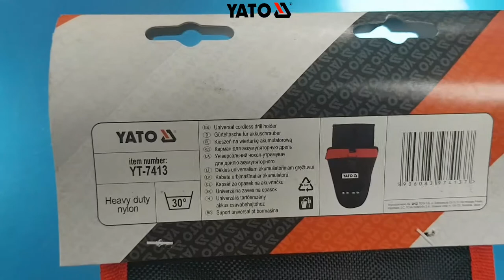Túi đựng đồ nghề đeo lưng YATO YT-7413 | YATOTOOLS 📱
Túi đựng đồ nghề đeo lưng YATO YT-7413

Bạn là 1 thợ sửa chữa hay phải di chuyển? Bạn đang gặp khó khăn trong việc mang theo những đồ nghề của mình?
Túi đựng đồ nghề YATO YT-7413 là sản phẩm do hãng Yato Ba Lan sản xuất theo tiêu chuẩn Châu Âu. Là sản phẩm chuyên dụng cho việc đựng đồ nghề, thiết bị của bạn.

Ứng dụng:
Sản phẩm rất hữu ích cho các bác thợ sửa chữa, các anh công nhân có nhiều đồ nghề và thường xuyên phải di chuyển.

Thiết kế:
Túi được làm từ chất liệu vải kaki tổng hợp, được gia công vô cùng chắc chắn với những đường may tỉ mỉ, có độ bền tuyệt đối, không bị rách hay tuột chỉ, khó bị xuyên thủng bởi các vật nhọn. Cho thời gian sử dụng lâu dài.

Dây đeo của túi được làm bằng chất liệu da vô cùng chắc chắn. Độ dài 90-120cm, chịu được tải trong lớn (khoảng 120kg)